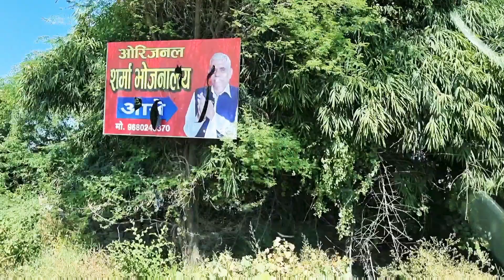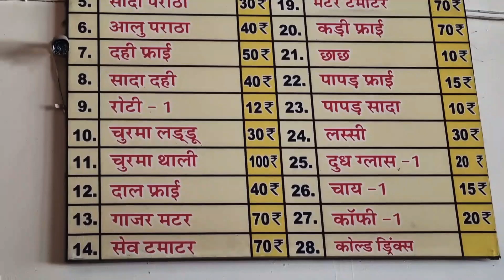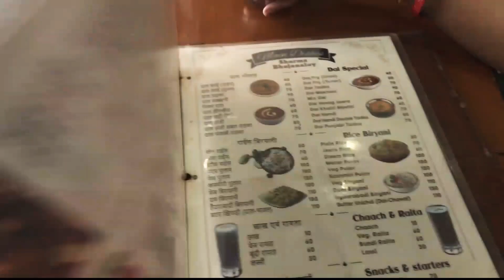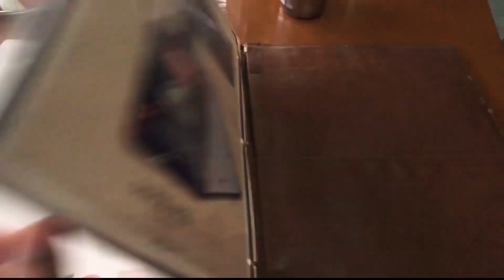Sharma bhojnalya Mangalwar ki famous daal baati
Mangalwar village is located in Dungla Tehsil of Chittaurgarh district in Rajasthan, India. It is situated 13km away from sub-district headquarter Dungla and 48km away from district headquarter Chittaurgarh.
This time we planned to explore the place which is very famous for its Daal bati and its serving the same for more than 70 years.
If you are looking for a desi rural vibe that serves Dal baati, do visit this place.
Now the biggest catch is, in the vicinity, there are atleast 4-5 Sharma Bhojnalaya with same name but this one is the original one and is distinguished with its yellow and green board, which also explicitly states the authenticity of this place as the original one.

The dal fry they serve is in massive quantity and butter milk gives you full desi feel.
One of the most interesting thing you would notice here is the way they serve Ghee.
They give you an option to have 30gms or 50gms based on your needs and that's something I found quite interesting concept.

If you are a Dal baati lover, this place is for you. Here's the location of the same